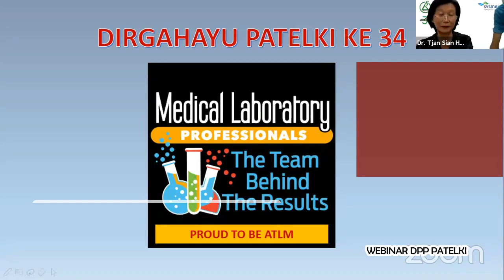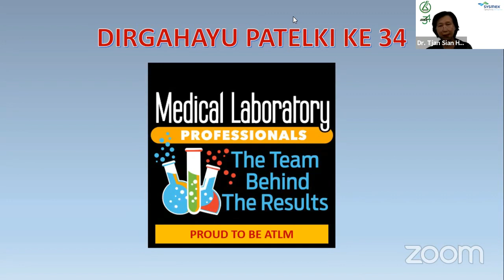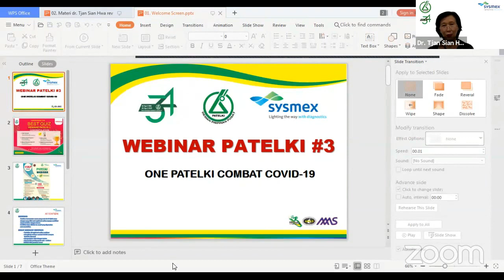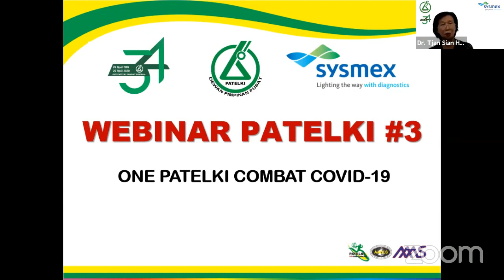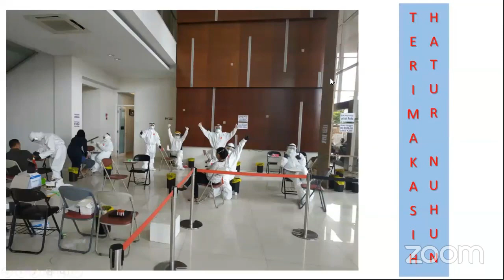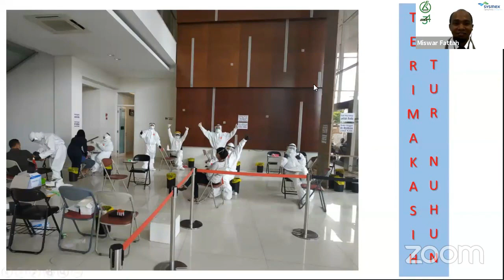Resume Q and A Webinar PATELKI One PATELKI Combat Covid 19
Kerjasama Media Partner :
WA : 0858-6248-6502